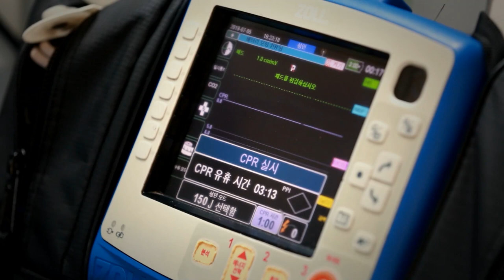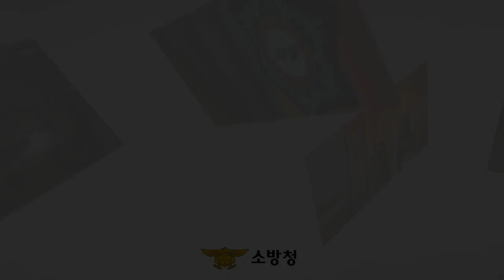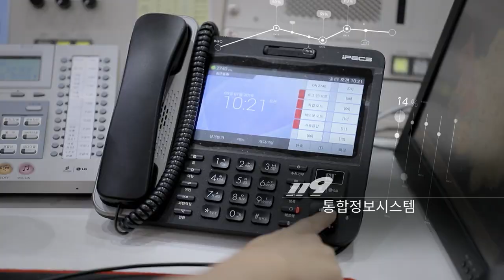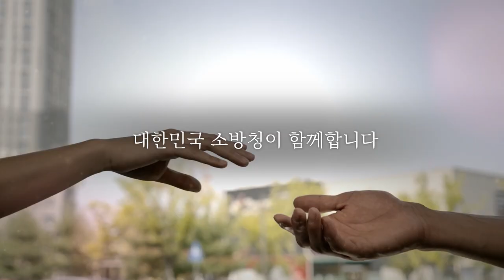힐링대담_김영준 영동소방서장